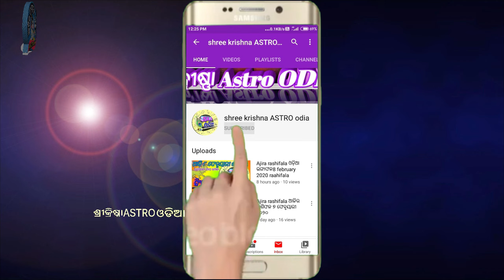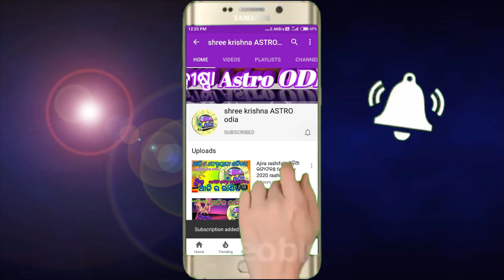Makar Rashi July 2024 odia | ମକର ରାଶି ୨୦୨୪ ଜୁଲାଇ ମାସରେ ଭାଗ୍ୟବାନ l odia makara rasi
about video,,,,,,ahi video re ame janiba  2024 July  masara makara rashira rashifala bisayare...

your quries..
Makar Rashi July 2024 odia
makara rashi July 2024
odia makar rashi
makara rashi 2024 odia
July month rasifala odia
makara rashi July 2024 odia
ajira makara rashi
makara rasi 2023 July
2024 makara rasi rasifala
odia makara rasi
odia makara rasifala 2024
odia makara rasi 2024
odia makara rashi ajira
odia makara rashi 2024
odia rasifala makara rasi 2024
ajira makara rasi odia
ajira makara rashi rashifal
ajira makara rasifala
ajira makar rashi odia
ajira makar rashi ka rashifal
ajira makar rashifal odia
ajira rasifala makara rasi odia
ajira rasifala makar rashi